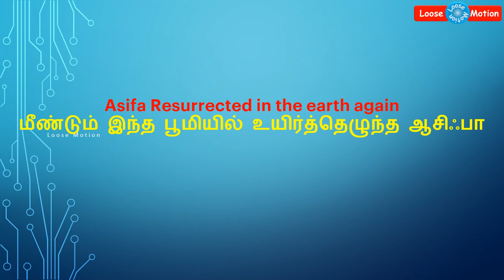Asifa Return | Asifa Resurrected in the earth again | மீண்டும் இந்த பூமியில் உயிர்த்தெழுந்த ஆசிஃபா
Please watch this video which is about baby Asifa's Re-born (return). She is resurrected in the earth at Kerala.